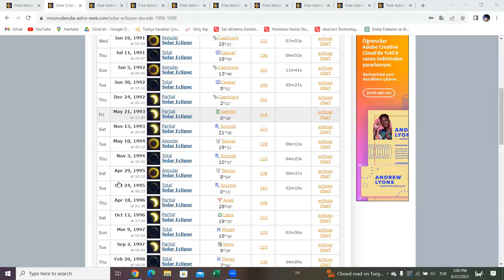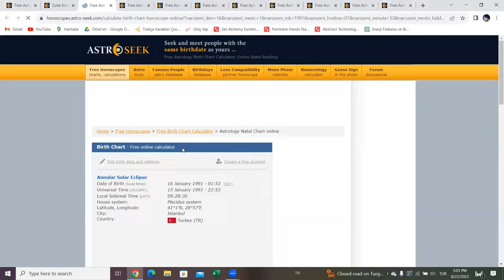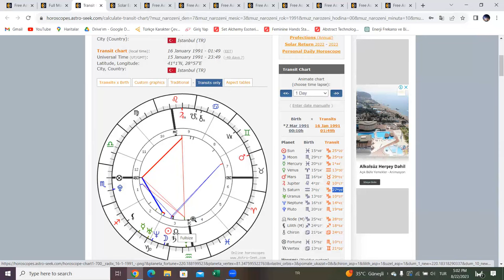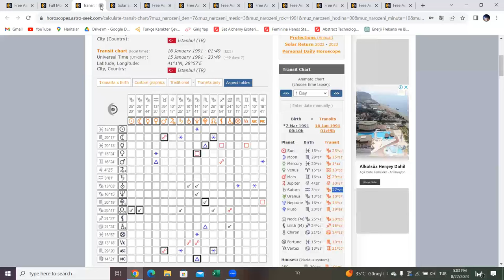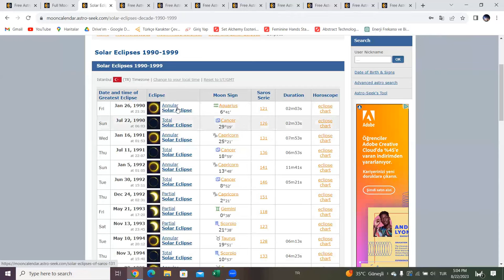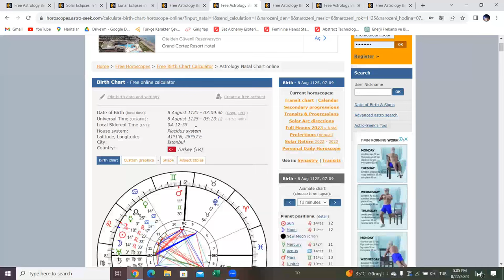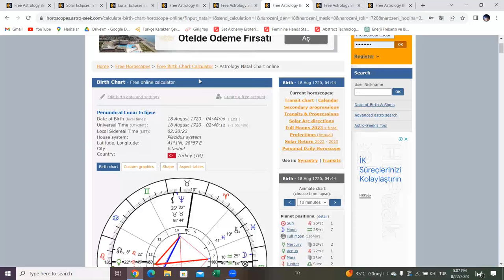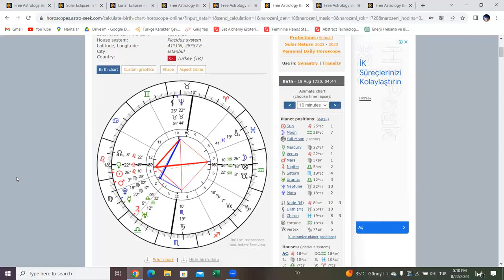MÜNEVVER KARABULUT GÜNEŞ VE AY SAROS SERİLERİ İLE ANALİZ - BÖLÜM 7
Münevver Karabulut cinayetini çözümlemek için bu video da kendisinin doğum öncesi güneş ve ay tutulmaları ve bu tutulmaların saros serilerinde ki ilk tutulmalar analiz edilmiştir. İyi seyirler!